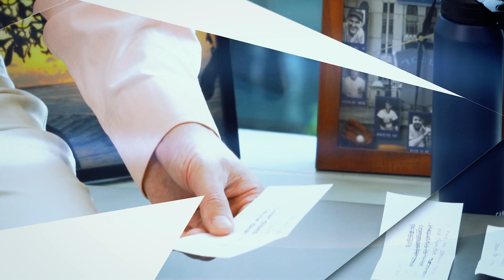为您解答肠胃健康问题 | Brian Schwender 医生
您的痤疮是否由肠道健康不良引起？结肠镜检查是否为筛查结直肠癌的唯一方法？

Tucker Medical 的肠胃病学家 Brian Schwender 医生将为您解答这些问题。
关注我们的 Youtube 账号，以获取更多与癌症相关的话题、个性化医学、功能医学等信息！